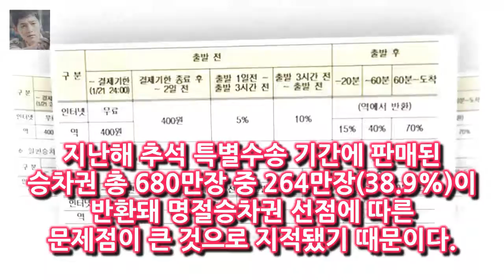코레일 설 열차승차권 예매 시작...올해부터 반환수수료 강화 올해 설 열차승차권 예매가 16일 서울역 등 지정된 역 창구와 코레일 홈페이지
올해 설 열차승차권 예매가 16일 서울역 등 지정된 역 창구와 코레일 홈페이지 시작됐다.코레일에 따르면 이날은 경부·경전·동해·충북선 등 17일에는 호남·전라·경강·장항·중앙선 등의 승차권을 예매한다
레츠코레일 홈페이지에서는 오전 6시부터 오후 3시까지 9시간 역과 승차권 판매 대리점에서는 오전 9시부터 11시까지 2시간 동안 예매가 가능하다
예매 대상은 2월 14∼18일 5일간 운행하는 KTX·새마을·무궁화호 등의 열차와 O-트레인(중부내륙관광열차) V-트레인(백두대간협곡열차) S-트레인(남도해양열차) DMZ-트레인 정선아리랑열차 서해금빛열차 등 관광전용열차 승차권이다

안녕하세요 134회의 두번째 사연은 더러운 남자 더러운 대리님에 대한 사연입니다.그런데 이영자의 말에 빅토리아가 오해를 하네요.이 안녕하세요 더러운 대리 사연에 에프엑스 경악 :
이 조합은 절친특집으로 라디오 등으로 인연을 맺은 이계인 지상렬 춘자와 홈쇼핑 완판 남매 김새롬 김성일이 조합을 이뤄 출연한다 비디오스타 PD가 김새롬 출연에 대해 한 말 :
방송인 김새롬이 16일 오후 MBC에브리원 비디오스타에서 셰프 이찬오와의 결혼 생활 및 이혼 배경 등을 비디오스타PD 김새롬 편 이찬오 마약 전 녹화...이슈화 노린 것 아냐 :
나이가 무색한 서유리의 글래머 몸매  여기에 화보까지 찍은 섹시 얼짱 성우가 탄생했네요 :
상견례 생략 신혼집 없이 각자 생활...김새롬이 밝힌 이찬오와 결혼 생활  김새롬은 16일(오늘) 방송되는 MBC 에브리원 비디오스타 자본주의 커플 특집! 환장의 조합이야 뭐: